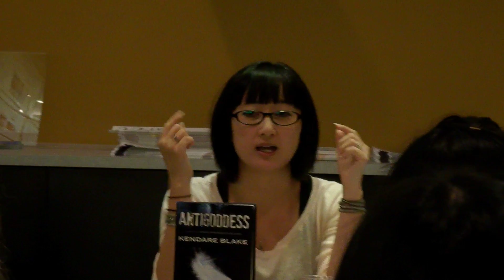Kendare Blake and Gretchen McNeil Book Signing @ Mysterious Galaxy #2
A fun evening with two amazing authors, Gretchen McNeil & Kendare Blake, launching their new books 3:59 and Antigoddess, respectively, at the Mysterious Galaxy Bookstore in Redondo Beach, CA! Both authors briefly discusses what their new books are about.

And, the Q&A begins...